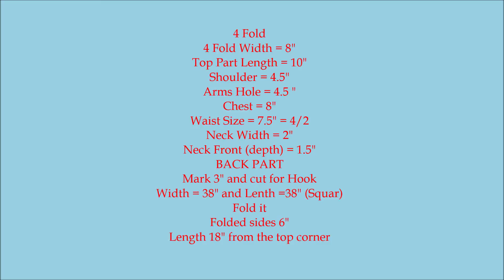Baby Outfit Short